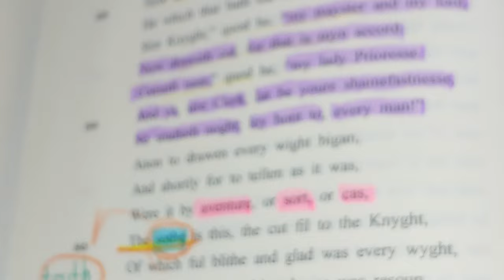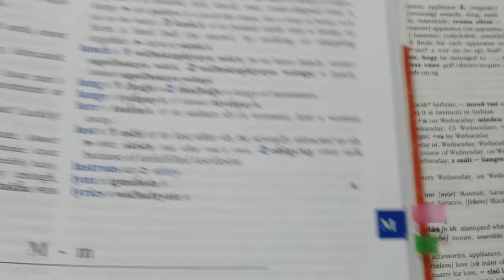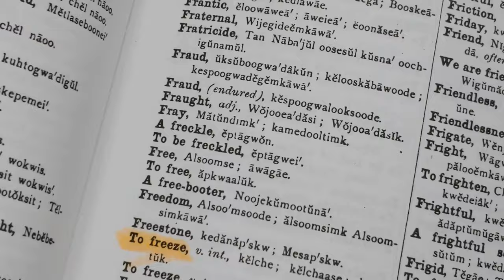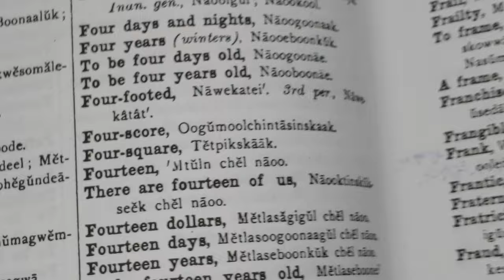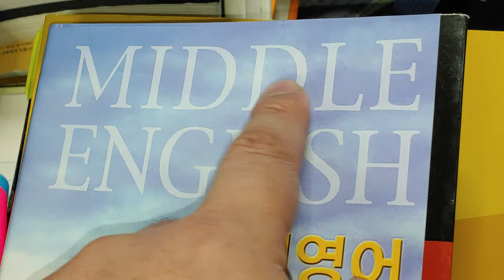35) '솟대' 는 영어의 truth 어원? Middle English:캔터베리 이야기, The Canterbury Tales. 솟대=lucky =sothe=truth=husti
The etymology of the TRUTH  in the Canterbury Tales.

France Grotte de Lascaux 프랑스 라스코 동굴벽화 .
a bird stick. 새 모양의 막대기 벽화 그림.
grotte (France)
sothe    (Middle English)
= 솟대   (Korean)
= truth   (English)
=zan te  (Tibet)
= soode  (Micmac in Canada)
=husti   (Lakota in USA)